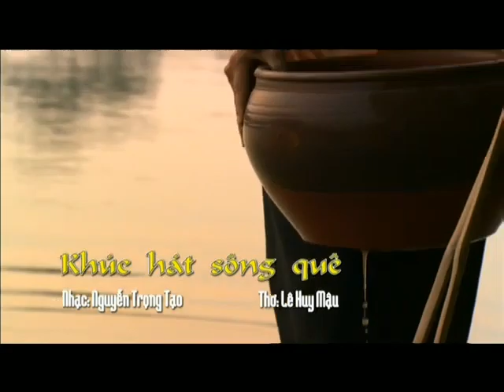trích từ album VCD Một Dòng Nghiêng Soi - Anh Thơ (part 03)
1. Dòng sông quê anh, dòng sông quê em (Đoàn Bổng - Lai Vu) - song ca cùng Việt Hoàn
2. Làng quan họ quê tôi (Nguyễn Trọng Tạo - Nguyễn Phan Hách)
3. Hồ trên núi (Phó Đức Phương)
4. Mưa rơi (Trần Hoàn - Tố Hữu)
5. Tình ta biển bạc đồng xanh (Hoàng Sông Hương) - song ca với Trọng Tấn
6. Đừng ví em là biển (Trần Thanh Tùng - Minh Thiện)
7. Khúc hát sông quê (Nguyễn Trọng Tạo - Lê Huy Mậu)
8. Đất nước lời ru (Văn Thành Nho)
9. Mơ quê (Nguyễn Tài Tuệ)